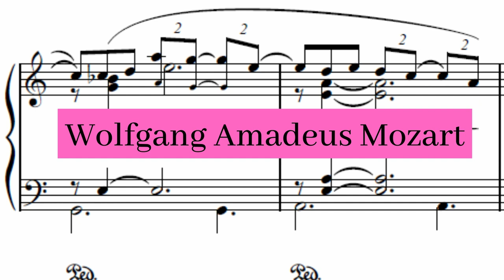Wolfgang Amadeus Mozart - Piano Sonata no. 10 in C major, K. 330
Wolfgang Amadeus Mozart wrote his Piano Sonata no. 10, K. 330, in 1783, when he was twenty seven years old. It is in the key of C major, follows the standard three movement structure of classical piano sonatas, and it is widely considered one of Mozart's most popular works.

Piano Sonata no. 10 in C major, K. 330 composed by Wolfgang Amadeus Mozart by Vadim Chaimovich and used under a Creative Commons Public Domain License